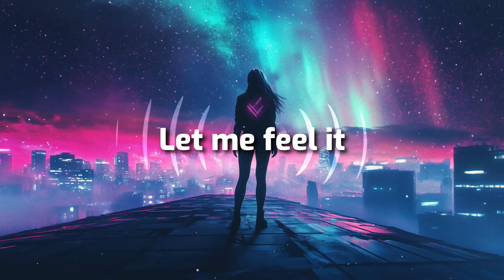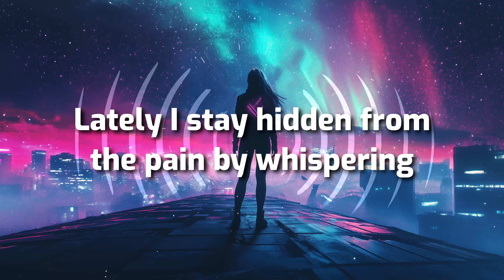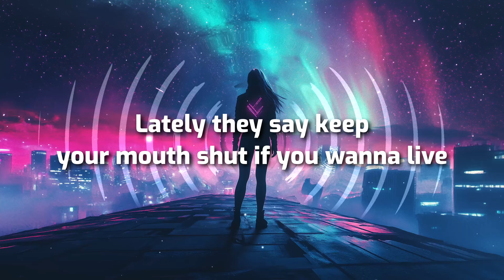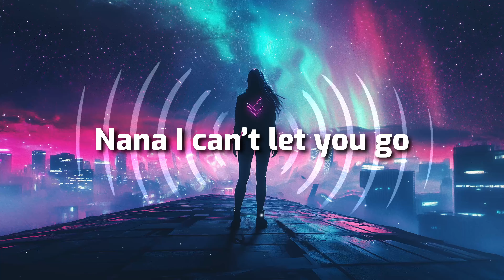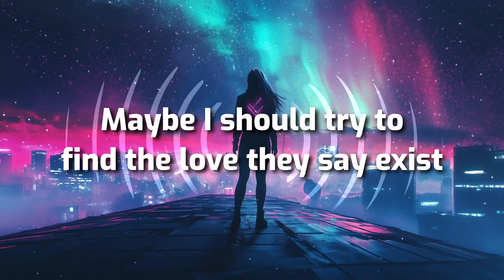Willim & Twan Ray - Lately (lyrics)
🎵 *Willim & Twan Ray - Lately* (Released 25/10/2024)

🎤 *Lyrics: Willim & Twan Ray - Lately*
Yeah I want you
 In my arms yeah
Making love yeah
Like no other
Shove me all in
Let me feel it
Again

Maybe I should try to find the love they say exist
Lately I stay hidden from the pain by whispering
Lately they say keep your mouth shut if you wanna live But I want you

Making love yeah
Like no other
Again

Oh nana Just be honest
Nana I can’t let you go
Nana Just be honest

Making love yeah
Like no other
Again